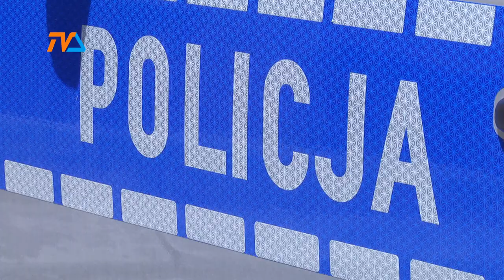A to byli przebierańcy … |TVSUWAŁKI